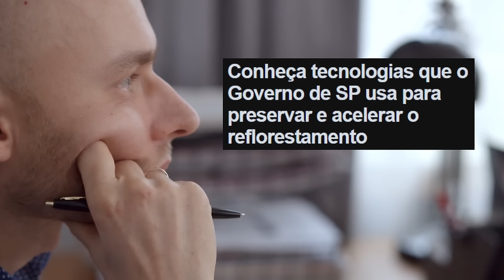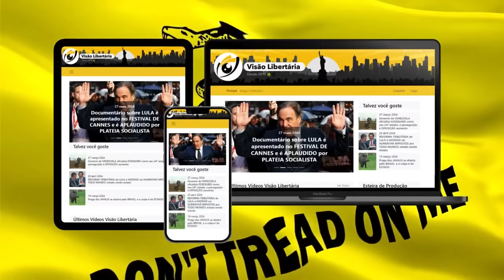Senhor de 73 anos consegue PLANTAR MAIS ÁRVORES que a PREFEITURA de São Paulo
Ajude o canal:

16vmNcrA4Mvf7CaRLirAmpnjz1ZH3bWNkQ (Bitcoin)